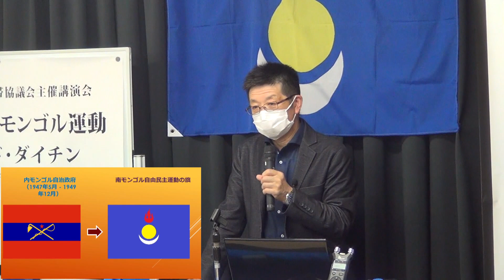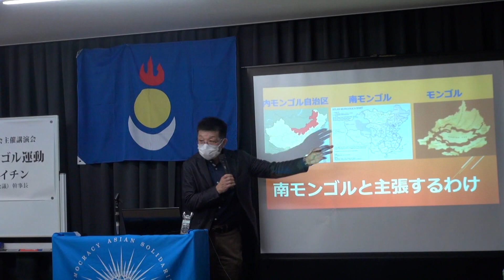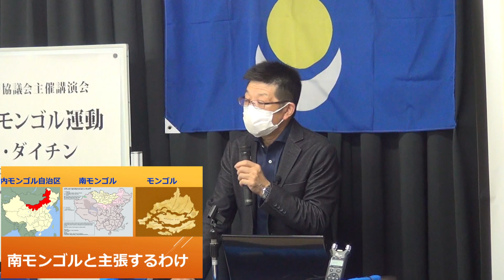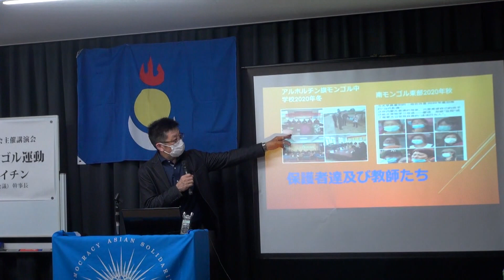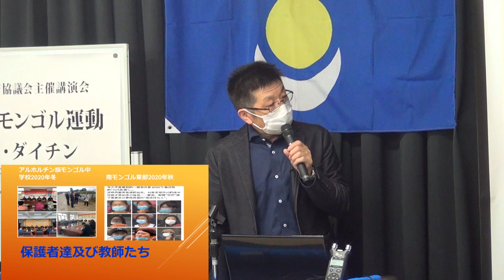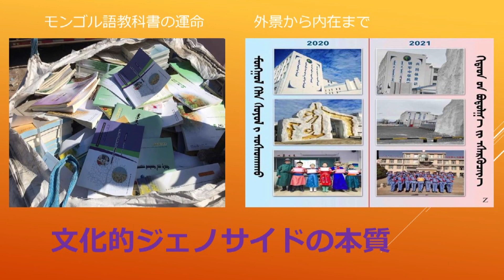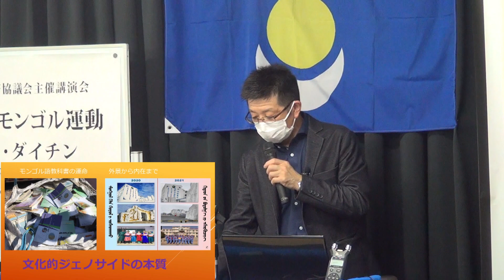【特別番組】南モンゴルからの警鐘！アジア自由民主連帯協議会主催講演会「これからの南モンゴル運動」[R3/6/19]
５月２２日、東京四谷の会議室にて、アジア自由民主連帯協議会主催講演会「これからの南モンゴル運動」が開催されました。講師はオルホノド・ダイチン氏。

講師　：オルホノド・ダイチン(南モンゴルクリルタイ幹事長)
ゲスト：チメド・ジャルガル（南モンゴルクリルタイ副会長）